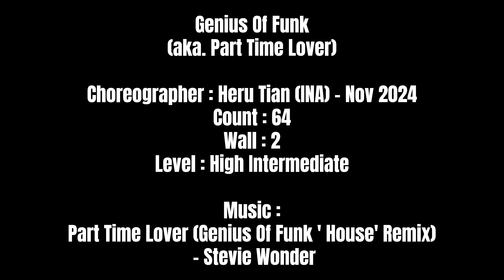CAPPUCCINO | Genius Of Funk (aka. Part Time Lover) | LINE DANCE | High Intermediate | Heru Tian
0:00
0:25

DANCE BY CAPPUCCINO
DANCE TUTORIAL :

Genius Of Funk
(aka. Part Time Lover)
Choreographer : HeruTian (INA) - Nov 2024
Count : 64
Wall : 2
Level : High Intermediate

Section 1 : Rock Fwd, Recover/Sweep, 1/2R Saillor Cross, Ball Side, Rock Back, Recover, Side Chasse
12 : Rock RF Fwd, Lock LF behind RF (1), Recover on LF, Sweep RF front to back (2)
3&4 : 1/4R, Step RF behind (3), 1/8R, Step LF to L Side (&), 1/8R, Cross RF over LF (4) (6.00)
&56 : Ball LF to L Side (&), Rock RF back (5), Recover on LF (6)
7&8 : Step RF to R Side (7), Step LF next to RF (&), Step RF to R Side (8)

Section 2 : 1/8L Back/Pop Knee, Hold, Back/Pop Knee, Hold,  Ball, Fwd, 5/8R with Paddle Point  X3
1234 : 1/8L, Step LF back, Pop RF knee (1), Hold (2), Step RF back, Pop RF knee (3), Hold (4) (4.30)
&5 : Ball RF next to LF (&), Step RF fwd (5)
678 : 1/4R, Point LF to L Side (6), 1/4R, Poing LF to L Side (7), 1/8R, Point LF to L Side (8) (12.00)

Section 3 : Cross, Side, Sailor Heel, Ball, Cross, Side, Touch, 1/4R, Side, Touch
12 : Cross LF over RF (1), Step RF to R Side (2)
3&4& : Step LF behind RF (3), Step RF to R Side (&), Tap LF Heel to L Diagonal (4), Ball LF next to RF (&)
56 : Cross RF over LF (5), Step LF to L Side (6)
7&8 : Touch RF next to LF (7), 1/4R, Step RF to R Side (&), Touch LF next to RF (8) (3.00)

Section 4 : Rock Back/Seated Position, Recover, Together/Hitch, Fwd, Sync Rock Fwd, Pivot 1/4L
1234 : Rock LF back into Seated Position (1), Recover on RF (2), Step LF together, Hitch RF (3), Step RF fwd (4)
56& : Rock LF fwd (5), Recover on RF (6), Step LF next to RF (&)
78 : Step RF fwd (7), 1/4L, Pivot 1/4L, Shifting weight to LF (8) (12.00)

Section 5 : Cross, Heels Bounce, Side Rock, Cross, Sync Side Rock, Side Rock
1&2 : Cross RF over LF (1), Raise Both Heels Up (&), Return Heels (2)
3&4 : Rock LF to L Side (3), Recover on RF (&), Cross LF over RF (4)
56& : Rock RF to R Side (5), Recover on LF (6), Step RF next to LF (&)
78 : Rock LF to L Side (7), Recover on RF (8)

Section 6 : Back, Heel Swivel, Back, Heel Swivel, Coaster, Pivot 1/2L
1&2 : Step LF back (1), Swivel RF Heel to Right (&), Return RF Heel to center (2)
3&4 : Step RF back (3), Swivel LF Heel to Left (&), Return LF Heel to center (4)
5&6 : Step LF back (5), Step RF next to LF (&), Step LF fwd (6)
78 : Step RF fwd (7), Pivot 1/2L, shifting weight to LF (8) (6.00)

Section 7 : Point, Hold, Kick Ball Point, Sync Jazz Box, Cross Shuffle
12 : Point RF to R Side (1), Hold (2)
3&4 : Kick RF Fwd (3), Ball RF next to LF (&), Point LF to L Side (4)
56& : Cross LF over RF (5), Step RF back (6), Ball LF to L Side (&)
7&8 : Cross RF over LF (7), Step LF to L Side (&), Cross RF over LF (8)

Section 8 : Side Rock, Behind, Side, Cross, Rock Fwd, 1/2R Fwd, 1/2R Together
12 : Rock LF to L Side (1), Recover on RF (2)
3&4 : Cross LF behind RF (3), Step RF to R Side (&), Cross LF over RF (4)
5678 : Rock RF fwd (5), Recover on LF (6), 1/2R, Step RF Fwd (7), 1/2R, Step LF next to RF (8)

Start the dance again..